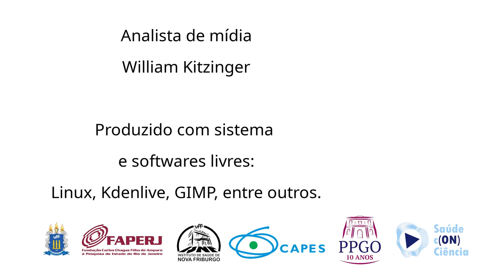Saúde Mental: Mindfulness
Neste episódio de videocast, a professora Dr.ᵃ Aislan Pascoal entrevista o psicólogo Cleyton Brust sobre saúde mental, com foco na depressão e na ansiedade.

Causas da Depressão

A depressão inclui sintomas como tristeza, falta de prazer nas atividades, pensamentos negativos e problemas de sono e apetite. É diferenciada da tristeza pela duração (geralmente mais de dois meses), prejuízo na vida diária e gravidade dos sintomas. Fatores genéticos, ambientais e sociais podem contribuir para a depressão.

Fatores de Risco para Ansiedade

A ansiedade é caracterizada por sentimentos de preocupação, nervosismo e inquietação. É uma resposta normal ao estresse, mas pode se tornar problemática quando interfere na vida diária. Fatores como desigualdade social, situações traumáticas, estresse e uso de substâncias podem aumentar o risco de ansiedade.

Comorbidade

A depressão e a ansiedade são comumente comorbidades, o que significa que podem ocorrer juntas. Isso destaca a importância de um diagnóstico e tratamento abrangentes.

Diagnóstico e Tratamento

Médicos e psicólogos são profissionais qualificados para diagnosticar transtornos de saúde mental. O tratamento geralmente inclui uma combinação de terapia e medicação.

Terapia Cognitiva Baseada em Mindfulness (MBCT)

A MBCT é uma abordagem terapêutica que incorpora técnicas de atenção plena para auxiliar os pacientes a reconhecer e aceitar seus pensamentos e emoções, em vez de reagir a eles. Foi desenvolvida para prevenir recaídas na depressão e tem se mostrado eficaz no tratamento de outros transtornos, como ansiedade e dor crônica.

Efeitos da Pandemia de COVID-19

A pandemia teve um impacto significativo na saúde mental, aumentando os casos de depressão e ansiedade. O isolamento, a perda de renda e outras fontes de estresse exacerbaram os transtornos de saúde mental existentes e criaram novos.

Importância da Prevenção

A prevenção da saúde mental é essencial para reduzir a incidência de transtornos e melhorar o bem-estar geral. Isso inclui promover estilos de vida saudáveis, fornecer apoio social e abordar os determinantes sociais da saúde.

Felicidade e Atenção Plena

O conceito de felicidade pode ser problemático quando visto como a ausência de sofrimento. No entanto, a atenção plena pode nos ajudar a mudar nossa relação com experiências internas, reconhecendo que o sofrimento faz parte da condição humana. Uma vida significativa e gratificante envolve aceitar as dificuldades e trabalhar em direção a objetivos valiosos.